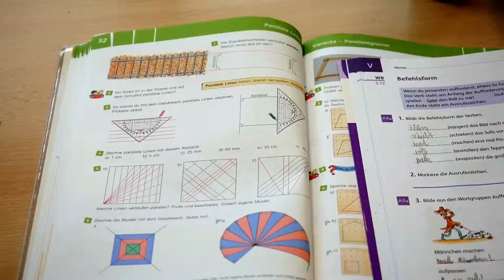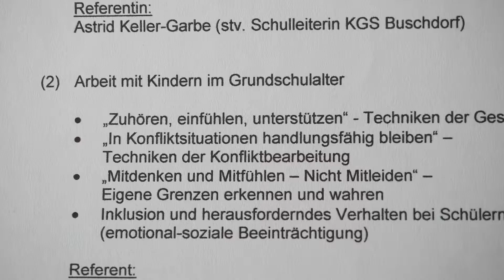Groß und Klein - Schulpaten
Schulpaten an der Paul-Gerhardt-Schule in Bonn-Beuel, die von der BVürgerstiftung Bonn unterstützt werden.